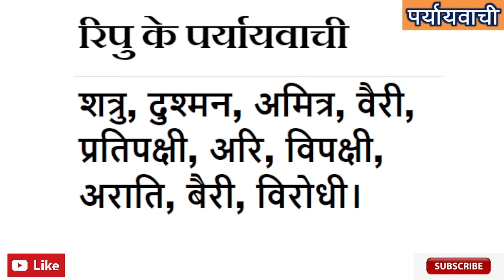रिपु शब्द का पर्यायवाची शब्द क्या है ? | Ripu ka Paryayvachi Shabd Kiya Hai ?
Samanarthak word of रिपु, रिपु Synonyms in Hindi language. Get here Samanarthak Shabd of रिपु Hindi, Synonyms of रिपु , Synonyms रिपु , Know synonyms रिपु, रिपु Prayayvachi , Prayayvachi shabd of रिपु , Prayayvachak Shabd of रिपु in Hindi , What are the Synonyms of रिपु , Paryay of Ripu , Ripu Ka Paryay. Paryayachi of Ripu, Ripu ka Paryavachak, Prayayvachi of Ripu , Ripu ka Paryayvachi Kiya Hai , Ripu paryayvachi Shabd in hindi , Ripu ka paryayvachi , What is the synonym of Ripu in Hindi?

Important Question of Ripu
Ripu ka Paryayvachi Shabd Kiya Hai ? | रिपु शब्द का पर्यायवाची शब्द क्या है ? |
रिपु शब्द के समानार्थी शब्द कौन कौन से है ?
रिपु शब्द का अर्थ क्या है?
रिपु शब्द का Synonyms क्या है ?
Another word for likewise - ?
Likewise synonym - ?
हिंदी रिपु Synonym dictionary क्या है ?
Ripu meaning in English. Ripu in english. Ripu in english language. What is meaning of Ripu in English dictionary? Ripu ka matalab english me kya hai (Ripu का अंग्रेजी में मतलब ). Ripu अंग्रेजी मे मीनिंग. English definition of Ripu. English meaning of Ripu. Ripu का मतलब (मीनिंग) अंग्रेजी में जाने। Ripu kaun hai? Ripu kahan hai? Ripu kya hai? Ripu kaa arth. Hindi to english dictionary(शब्दकोश). Ripu को अंग्रेजी में क्या कहते हैं.